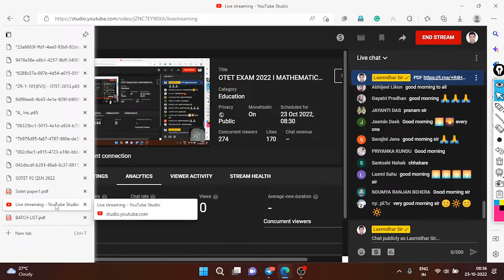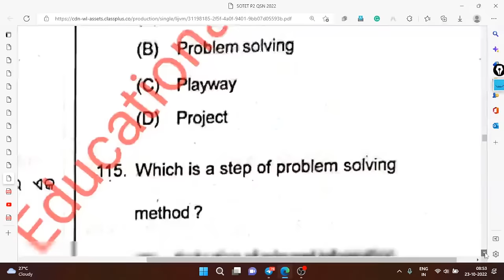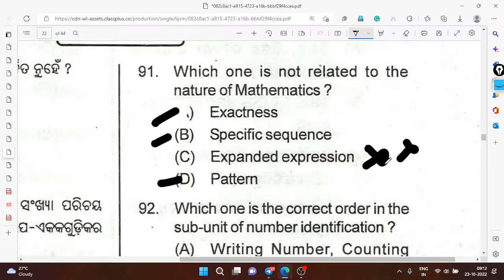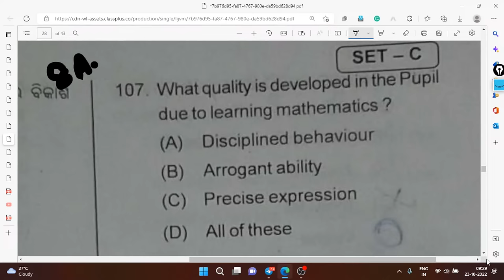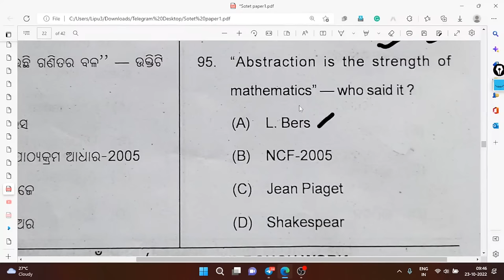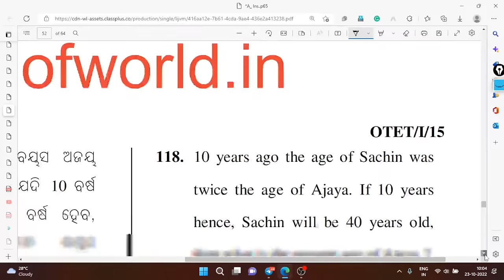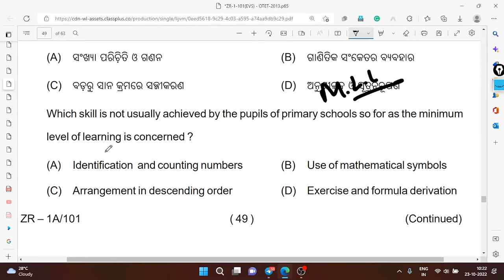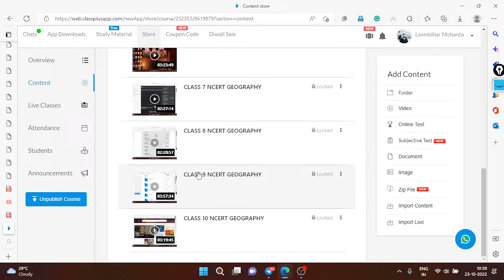OTET EXAM 2022 I MATHEMATICS ALL PYQ IN ONE VIDEO I OTET PAPER 1& 2 2013-2022 ALL PYQ IN ONE VIDEO I